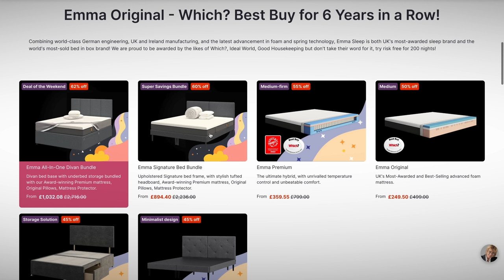A MONTH and it should be done!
Ohhhh what a weekend I had last weekend, out fishing with the boys and I only went and catch my biggest pike and my first ever zander! Over the moon with that fishing! The weekend continued when to @GadgetJohn new workshop and got to have a look in person his new van, grilling him when is it gonna be finished!

Ended the weekend chilling out with @johnmandy & @Mevi having a cheeky pizza whilst having a good old catch up!

Are you like more of these "lifestyle...day in the life" type videos?